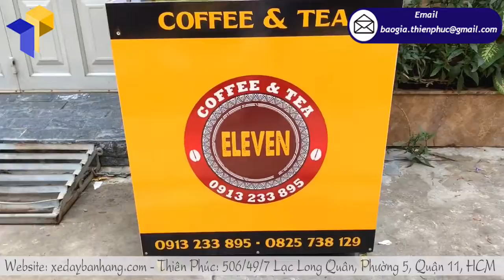Quầy xe lắp ráp bán cà phê trà sữa bán chạy nhất Thiên Phúc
Tên Sản Phẩm: Xe bán hàng lắp ráp “ELEVEN COFFEE & TEA”
Kích Thước: W80 x H190cm
Quy Cách Kỹ Thuật:
+ Phần mái che: Ngang 100 cm x Cao 30cm
Xem mẫu khác: TẠI ĐÂY
Mô hình kinh doanh kết hợp giữa trà sữa và cà phê đang ngày càng trở nên “hot” hơn bao giờ hết. Loại bỏ những quy tắc trước đây như: “Quán cà phê chỉ bán cà phê, quán trà sữa chỉ bán trà sữa”, nhiều quán lựa chọn bán kết hợp 2 thức uống này và kết quả còn hơn cả mong đợi. Các bạn trẻ thì order trà sữa, các bạn sinh viên hoặc những nhân viên công chức chọn cho mình 1 tách café nóng. Ai cũng có lựa chọn riêng, đúng không nào?
Thế nhưng, không có tiền để mở quán thì làm gì? Tại sao bạn không thử kinh doanh bán cà phê trà sữa với quầy xe lắp ráp bán cà phê trà sữa nhỉ, đây là hình thức kinh doanh tiết kiệm dành cho những ai không có điều kiện kinh tế nhưng vẫn mong được thể hiện khả năng buôn bán của mình.
Và Thiên Phúc sẽ chắp cánh ước mơ của bạn, giúp bạn mở kênh bán hàng cho riêng bạn với quầy xe lắp ráp bán cà phê trà sữa giá rẻ. Vì được đóng trực tiếp từ xưởng nên thành phẩm đến tay bạn là rẻ nhất, nhưng chất lượng vẫn sẽ được chúng tôi đảm bảo, không những thế chúng tôi còn hổ trợ: thiết kế theo yêu cầu, in decan theo yêu cầu và thiết kế bảng menu theo yêu cầu nữa đó nhé!
Hấp dẫn quá phải không nào, chọn mẫu trên và gửi ngay cho chúng tôi qua số hotline zalo 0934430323 để được tư vấn báo giá nhanh, khách hàng thân thương!
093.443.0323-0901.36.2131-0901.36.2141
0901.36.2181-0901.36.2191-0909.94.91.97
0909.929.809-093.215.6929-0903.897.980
Thời gian làm việc:
8h–17h30 (Thứ 2–Thứ 7)